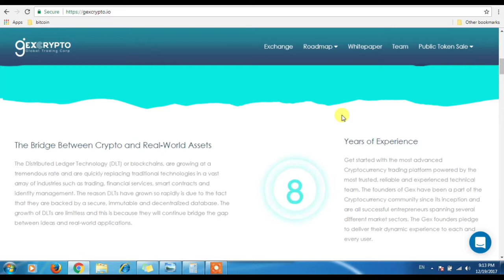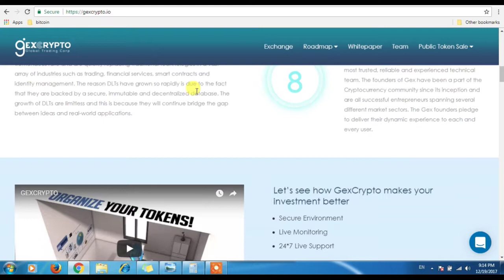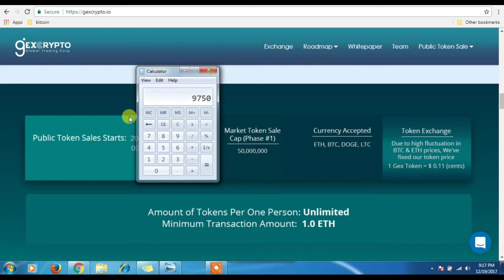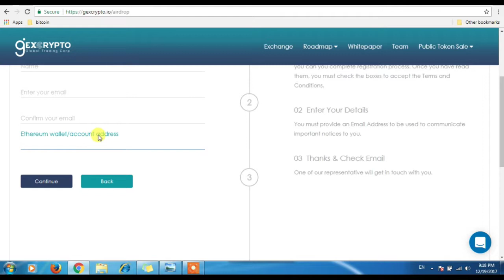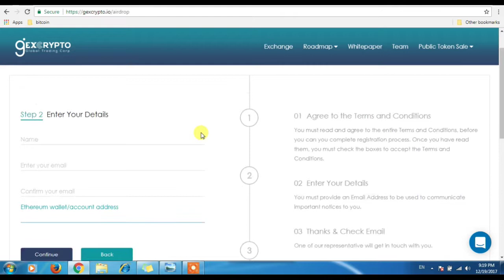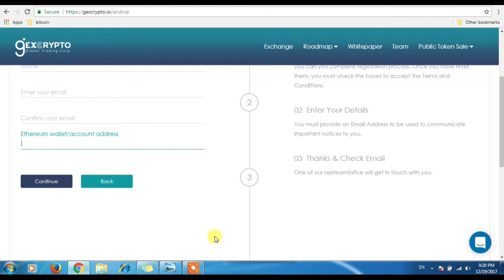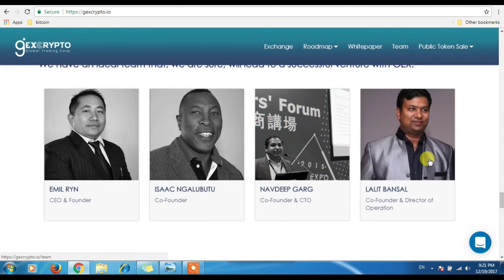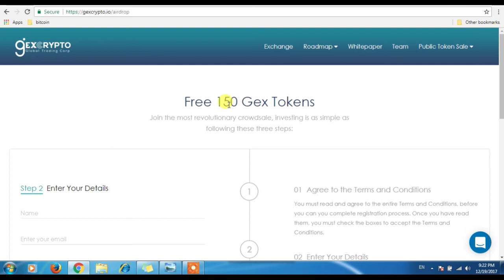Get 150 GEX tokens worth ₹1072 free।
In this video you'll get 150 GEX tokens free